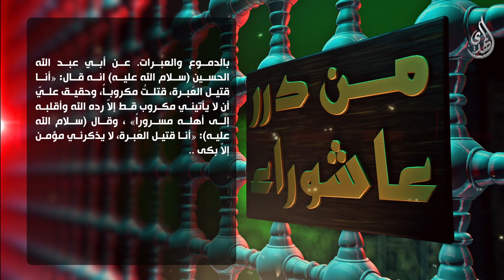من درر عاشوراء - لا يذكرني مؤمن إلا و بكى